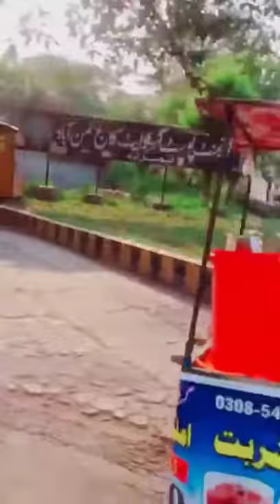Government.Post Graduate Samnabad Faisalabad....Missing those days .....🤔😔Spend in college